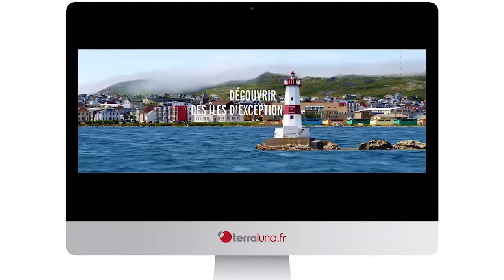L'agence Terraluna vous présente ses meilleur voeux 2018